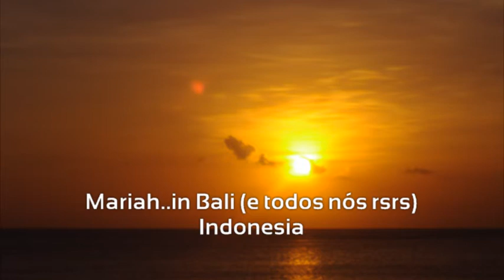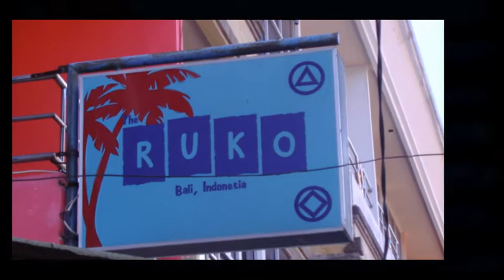Mariah em Bali...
Férias!!!
Praias incríveis..spas, e muita risada.